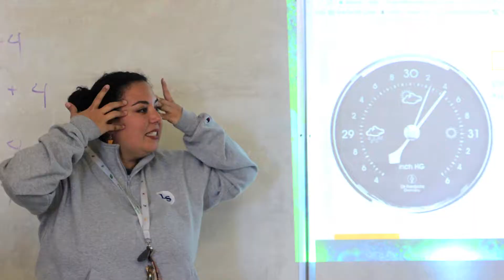Recipients of the 2017 Shell Urban Educators Development Award